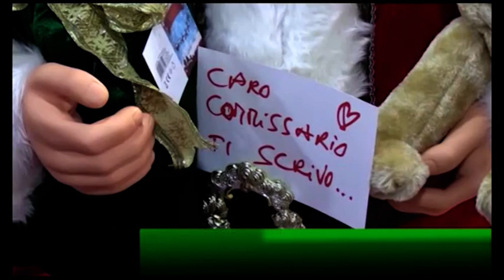Natale a rischio, Babbo Natale scrive al Commissario prefettizio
Dopo il papocchio del bando il Comune corre ai ripari per assicurare anche ad Avellino gli addobbi e le luci di Natale. Agli avellinesi non resta che sperare e cantare...